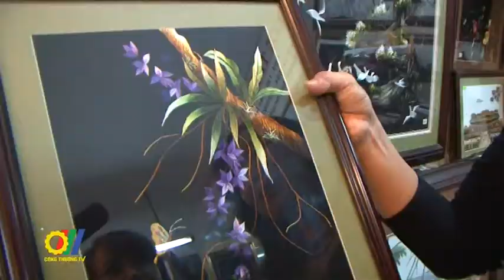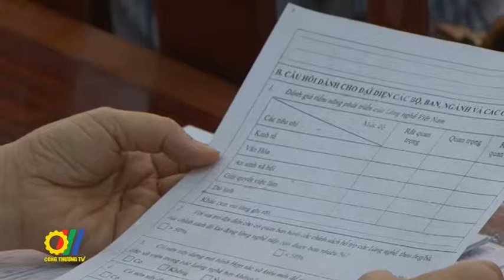Làng nghề truyền thống ở Việt Nam trong thời kỳ hội nhập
Làng nghề truyền thống là một bộ phận của nền văn hóa phi vật thể có vai trò quan trọng, thể hiện sự sáng tạo của hoạt động Văn hóa Việt Nam. Tuy nhiên, hiện nay các làng nghề truyền thống của Việt Nam đang đứng trước nguy cơ giảm sút về quy mô hoạt động chức năng. Do vậy, định hướng cho làng nghề truyền thống để hội nhập là hết sức cần thiết.